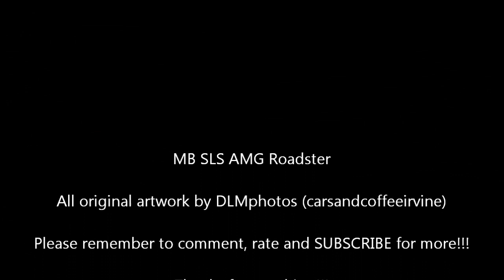Mercedes SLS AMG Roadster-Crazy Revs and Walkaround Video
*Skip to 0:27 for the revs!*

This video showcases the new Mercedes-Benz SLS AMG Roadster, seen at Motor4Toys, which is very much like the old 300SL Roadster. Like the 300SL Roadster, MB had to scrap the iconic "Gullwing doors." However, they certainly didn't scrap the exhaust note of this 6.3L V8 engine. Enjoy the video!